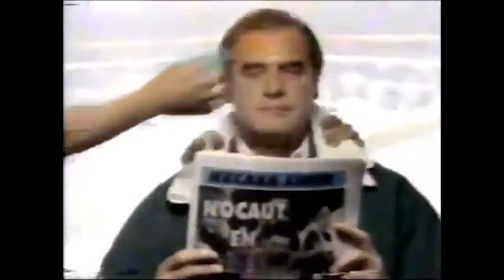Comerciales mexicanos: Ovaciones 1995 2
Periodico de información deportiva